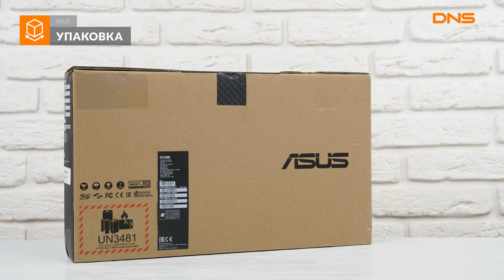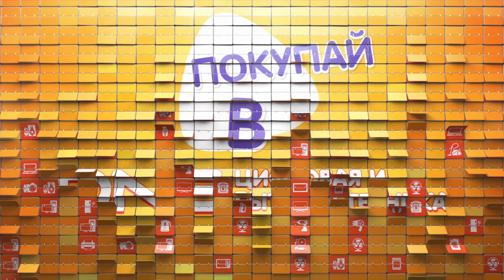Распаковка ноутбука ASUS VivoBook K540BA-GQ401T / Unboxing ASUS VivoBook K540BA-GQ401T